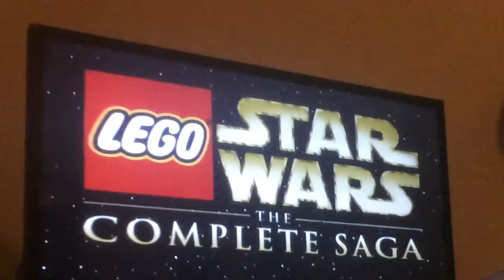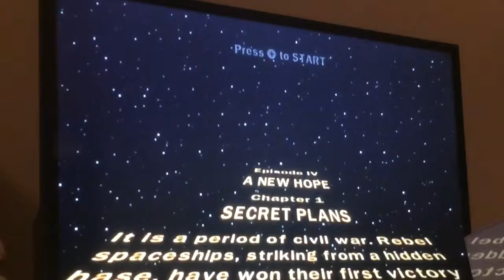Lego Star Wars the complete saga (original trilogy)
Hope you enjoy thank you Matthew for being a good friend